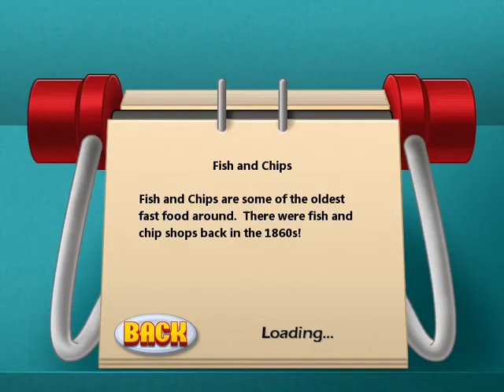Cooking Academy Dinner : Fish and Chips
this food was very popular in Britain and America